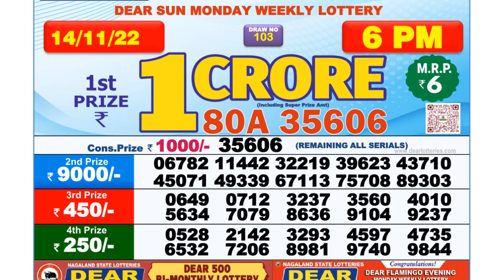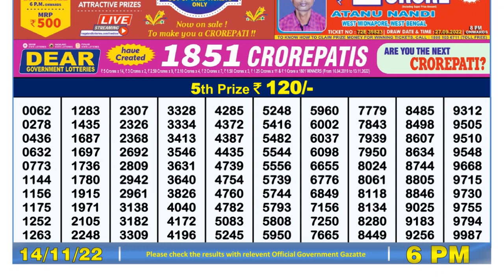🔴 Lottery Sambad Live 06:00pm 14/11/2022 Day Nagaland State Dear Lottery Result Pdf Download